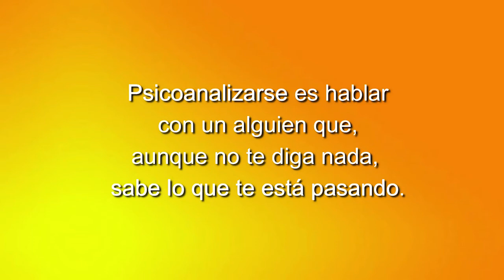109 ELLAS CONVERSACIONES DIVERSAS: PÓRTATE BIEN